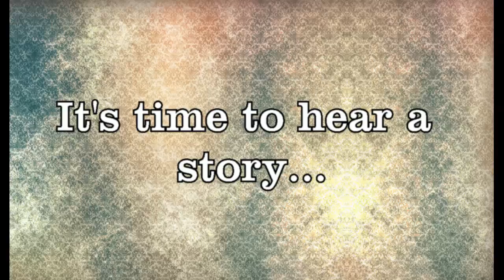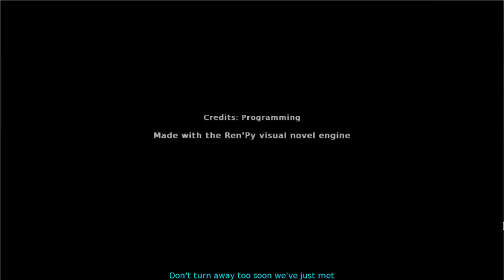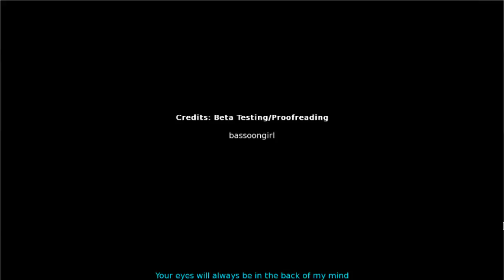My ball of sunshine | Let's Play Halloween Otome #33 [Count - Good End]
❤ Stalk Me ❤

❤ Steam: masterpencilangie ❤

Welcome to Halloween Otome!
Winning the ticket for the extravagant Halloween event, we are now taking part and enjoying luxuries together with celebrities of all kinds! Is this the place where the love will bloom? Our character tries to protect herself from that, but who knows...